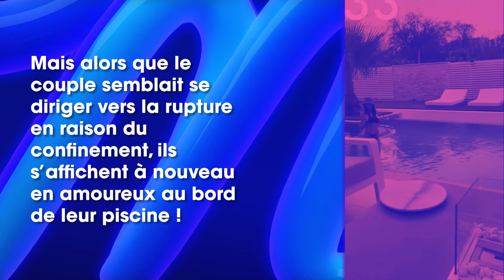Nabilla et Thomas officiellement réconciliés, ils s’affichent ensemble sur les réseaux